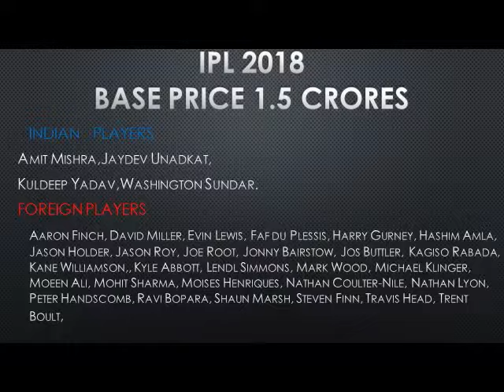IPL 2018 Auction players list I Sold and unsold players I Day 1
IPL 2018 Auction players list of Day 1 held on Bangaluru. Manish pandey and lokesh rahul sold by 11 Crore. Ben stokes is the highest sold cricketer for 12.5 crore. The other players sold list is given in this video.